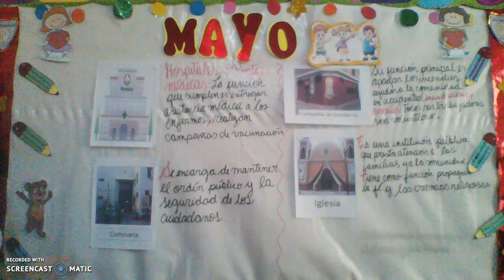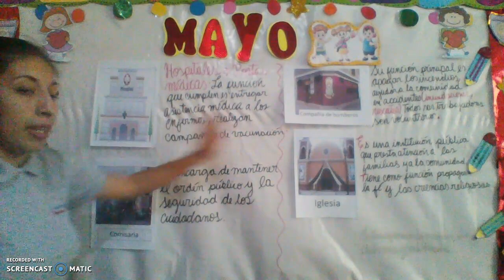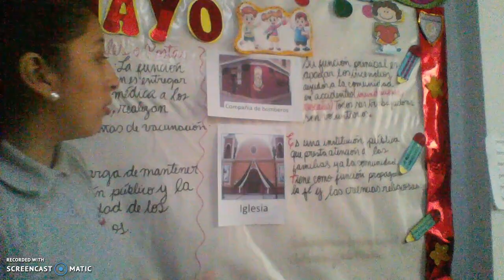LA LOCALIDAD PARTE 2 VIERNES 08 DE MAYO